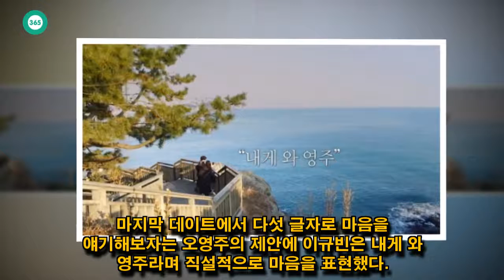John Ferguson: 김현우에 꽂힌 오영주 마음 돌린 '연하남' 이규빈의 심쿵 행동 4가지...